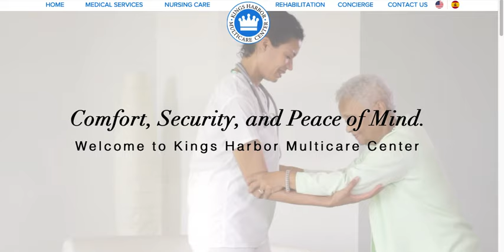Screen Recording 2019 06 28 at 4 18 58 PM